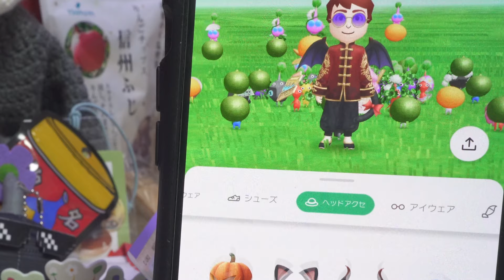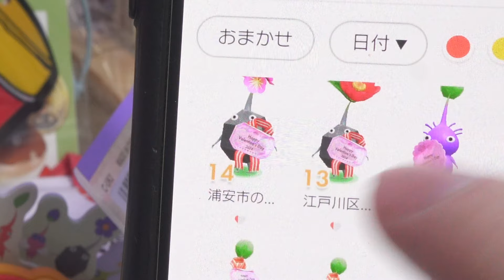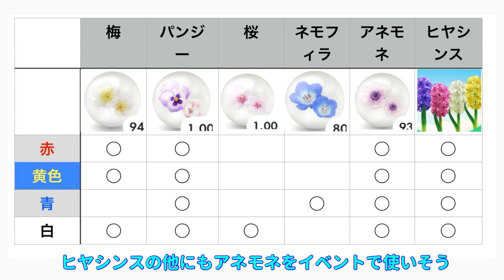3月の季節の花はヒヤシンス！強いキノコに入るときに覚えておきたい新常識も解説！【ピクミンブルーム / PikminBloom 】